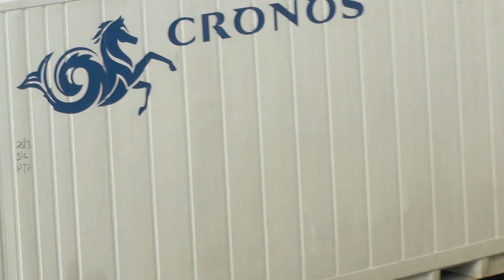trucks, trucks, trucks, Waalhaven Rotterdam, 15 8 2013, part 2 of 4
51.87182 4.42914